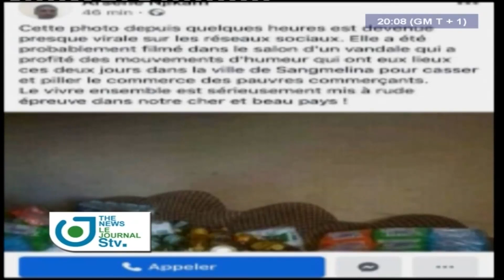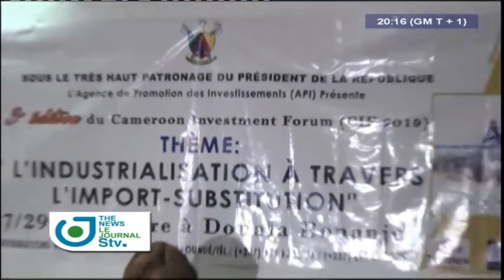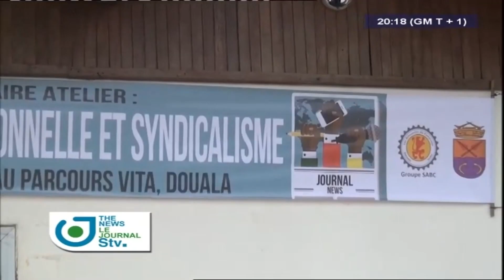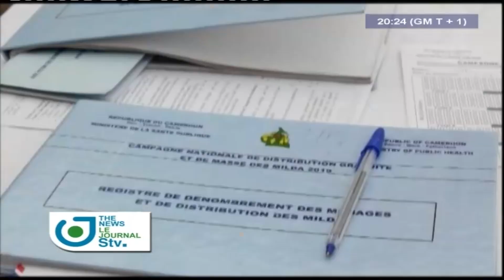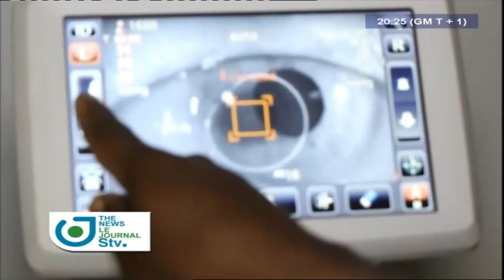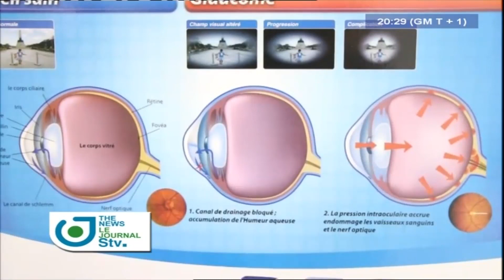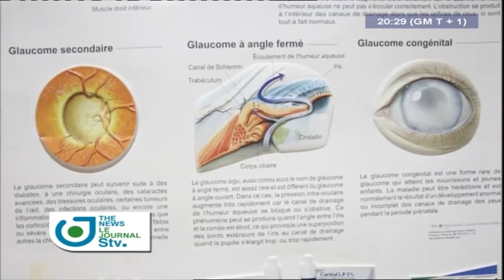STV - JOURNAL BILINGUE DE 20H00 - (FOOT FRIENDLY : TUNISIA # CAMEROON) - Vendredi 11 Octobre 2019